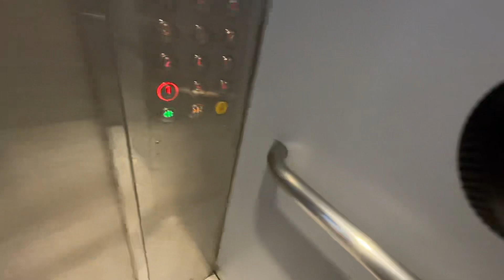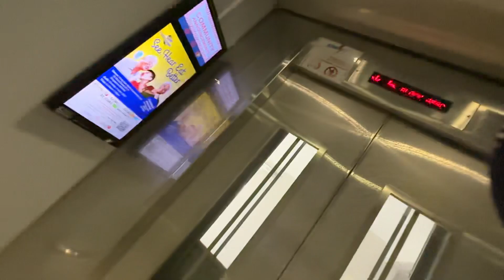iFE Lift at Blk 438C Bukit Batok West Avenue 5 (West Edge @ Bukit Batok)